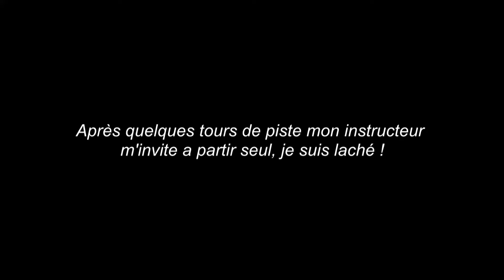[IRL] Mon lâcher solo AT-01 !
Nouveau logiciel de montage : SonyVegasPro
Bon visionnage !